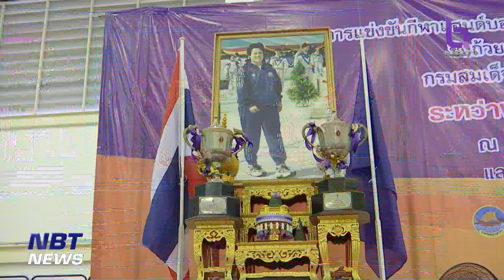ข่าวกีฬา ผลการแข่งขันกีฬาแฮนด์บอล และ แฮนด์บอลชายหาดฯ ข่าวค่ำ วันที่ 29 มิถุนายน 2566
การแข่งขันกีฬาแฮนด์บอลชิงชนะเลิศแห่งประเทศไทย ครั้งที่ 7 ประจำปี 2566 ชิงถ้วยพระราชทานสมเด็จพระกนิษฐาธิราชเจ้า กรมสมเด็จพระเทพรัตนราชสุดาฯ สยามบรมราชกุมารี และการแข่งขันกีฬาแฮนด์บอลชายหาด ชิงชนะเลิศแห่งประเทศไทย ประจำปี 2566